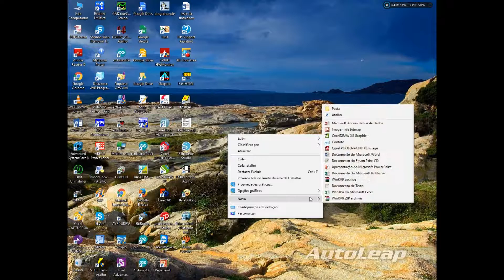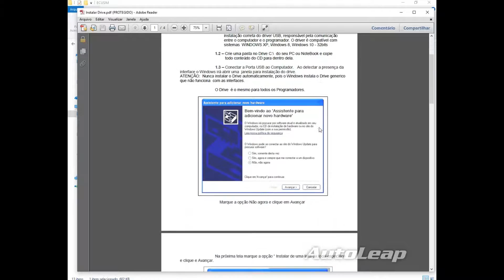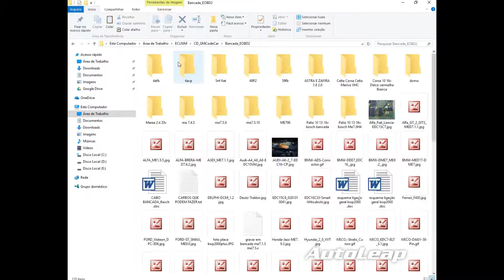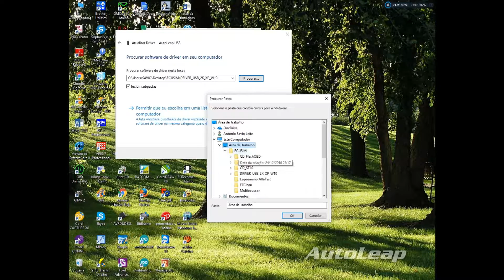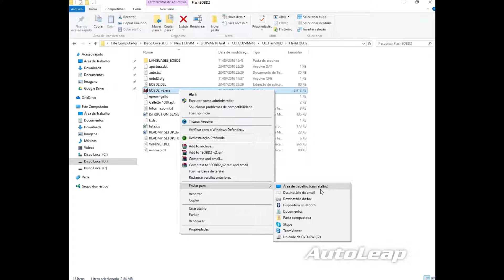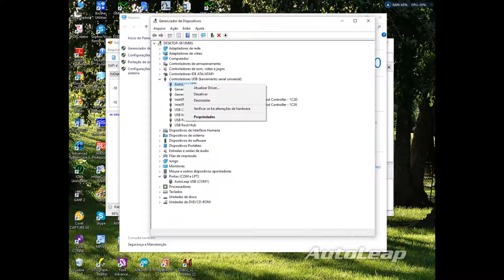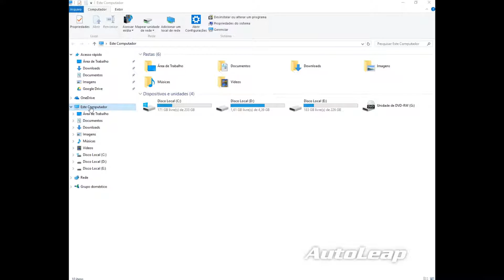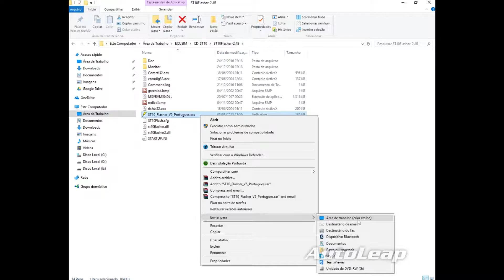1 Instalar Driver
Processo de instalação e configuração dos drivers  dos Programadores ST10 - FlashOBD e GM Code Car
ECUSIM